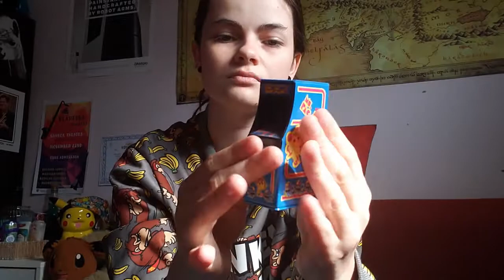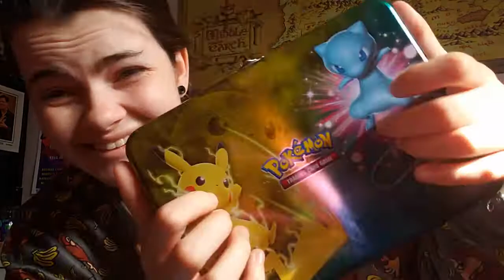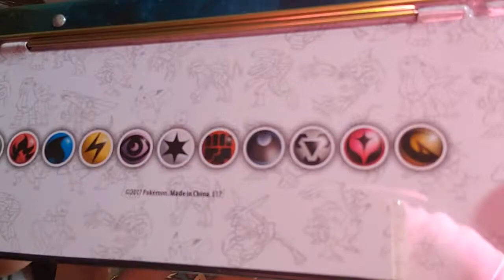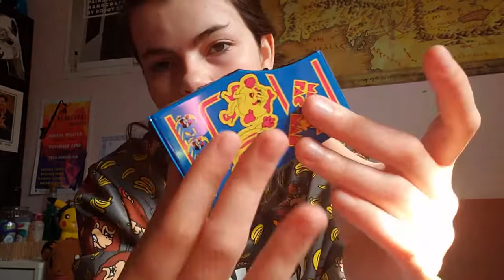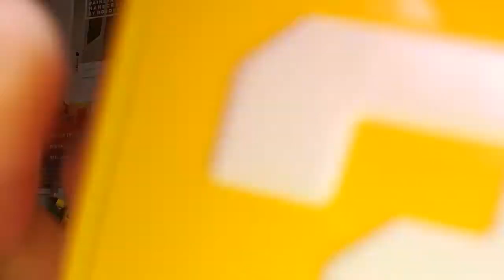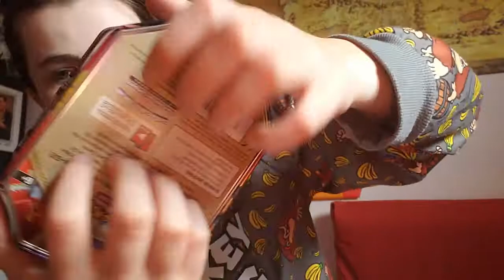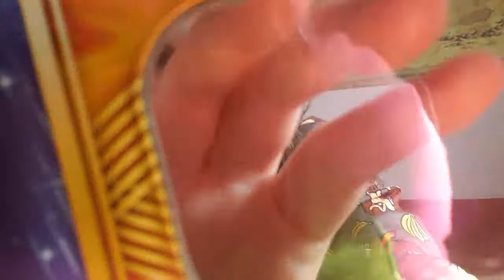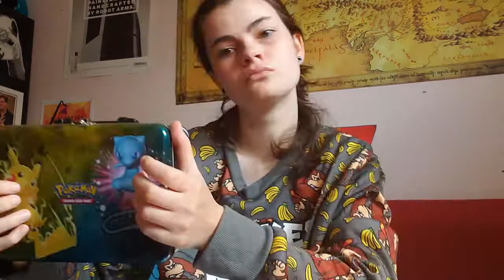ASMR | Tin Tapping with Different Sizes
Hehehe, like half the tins are Pokemon :) I am currently sitting across from a not Pokemon tin thing that wasn't in the video, so stay tuned for tins part 2 lol